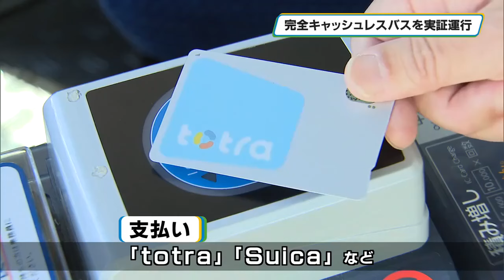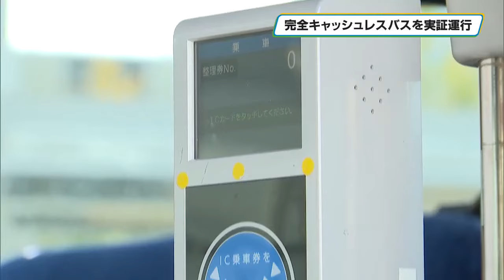関東自動車が完全キャッシュレスバスの実証運行を開始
運賃の支払いを交通系ＩＣカードだけで対応する、完全キャッシュレスバスの実証運行が１日、宇都宮市内で始まりました。

宇都宮市に本社を置き、路線バスなどを運行する関東自動車は１日から、ＪＲ宇都宮駅東口エリアで、完全キャッシュレスバスの実証運行を始めました。

実証運行は、現金の利用者や公共交通を利用していない人に、ＩＣカードの便利さを知ってもらい、利用の拡大を図るのが目的です。

完全キャッシュレスバスは、運賃の支払いを交通系ＩＣカードに限定していて、運賃箱の現金投入口にはカバーを取り付けてあります。運賃を「ｔｏｔｒａ」や「Ｓｕｉｃａ」などのＩＣカードで支払いますが、現金払いもできるほか車内で運転手がｔｏｔｒａを販売するなど、ＩＣカードの利用を勧めキャッシュレス決済の拡大を図ります。

運行路線は、宇都宮駅東口が発着の７つの路線です。初日の１日は午前６時２０分にＪＲ宇都宮駅東口を出発する平松本町線から運行が始まり、関東自動車の職員がバス停で、実証運行の開始を利用者に呼びかけました。

関東自動車によりますと、２０２１年３月に「ｔｏｔｒａ」を導入して以来、キャッシュレス決済の比率が平均８８％まで上昇しているということです。

実証運行は２０２５年２月末まで行われます。